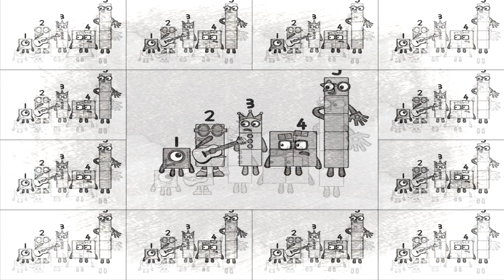Top Two Numberblocks Intro but 2 is still in Intro Version